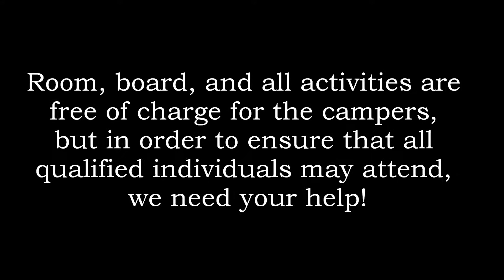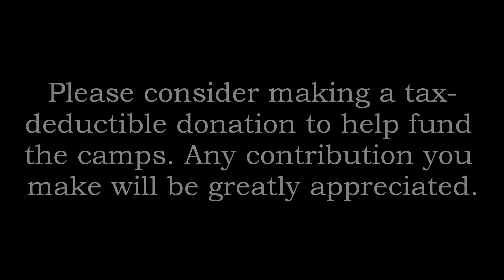Camp GLOW & TOBE Ukraine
Photos from Camp GLOW/TOBE Ukraine 2012